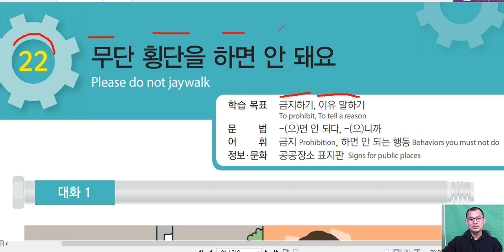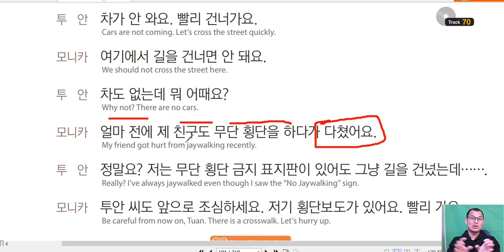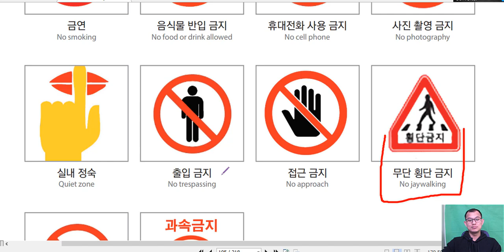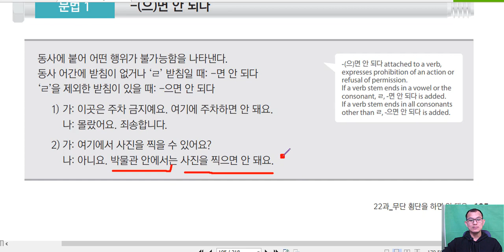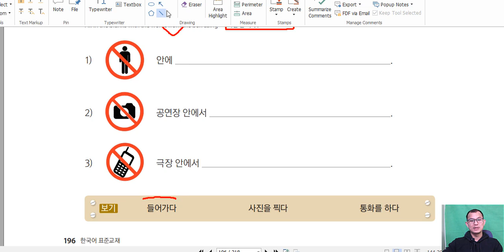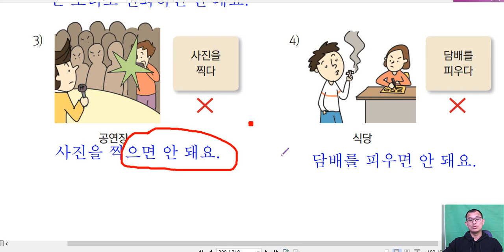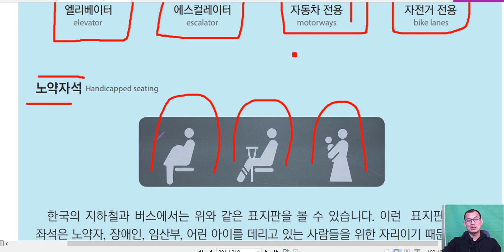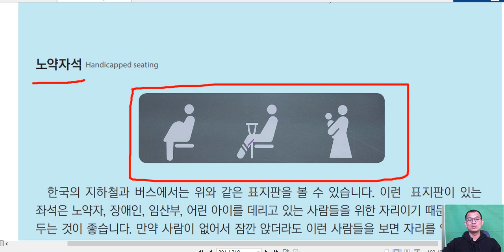រៀនភាសាកូរ៉េ សន្ទនាភាសាកូរ៉េ នឹង វេយ្យាករណ៏ 문법: -(으)면 안 되다.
វីដេអូមេរៀន នឹង ការសន្ទនាដែលដកស្រង់ចេញពីការបង្រៀនក្នុង ក្រុម facebook ។ សម្រាប់ បងប្អូនមានបំណង ចង់ចូលរៀន ឬ មានសំនួរ អាចសួរនៅខាងក្រោម វីដេអូនេះ បានបាទ ។​